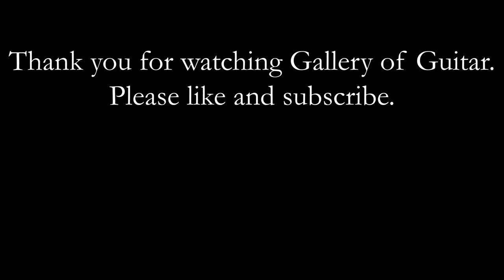Juegos de Niños by Ernesto García de León.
Matthew McAllister plays Juegos de Niños by Ernesto García de León.